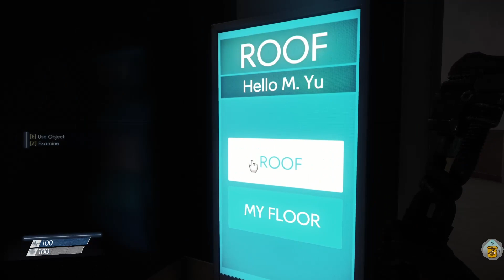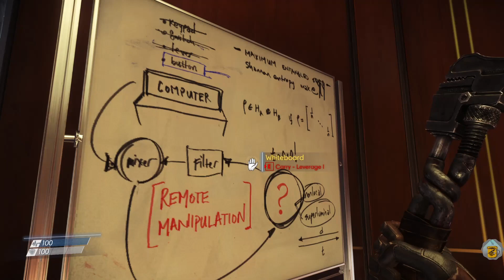Let's Play - Prey 2017 (Blind) Part 2: Lifting the Veil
Join me as Morgan Yu as we tackle the challenges of deep space.